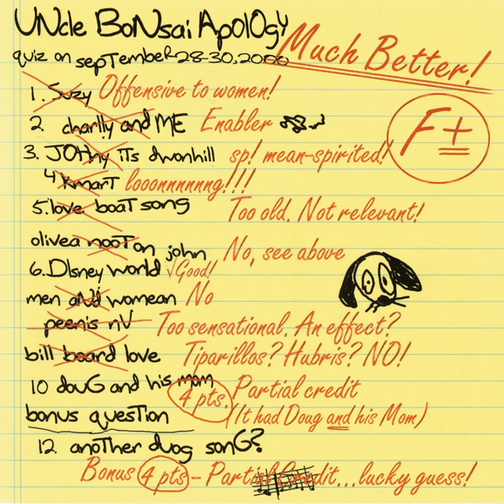Doug's Divorce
Doug's Divorce · Uncle Bonsai

Apology